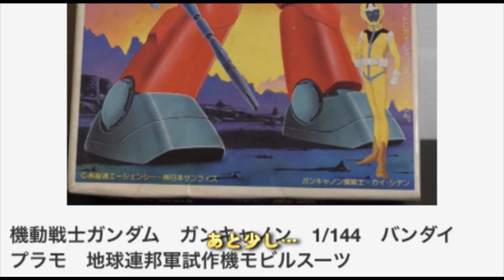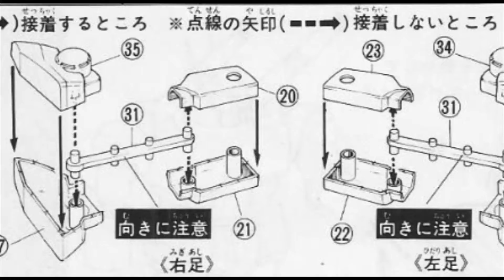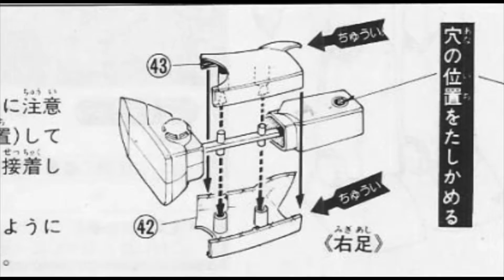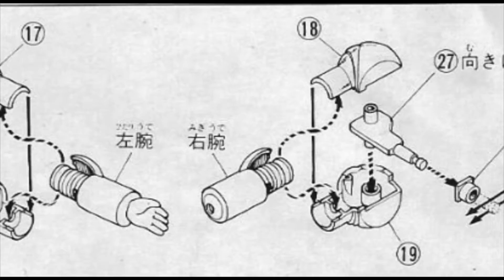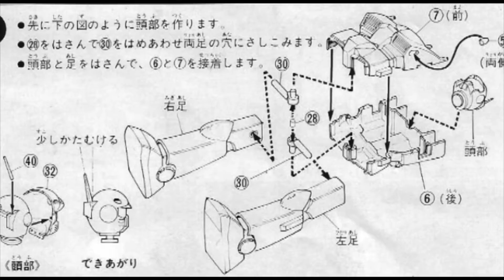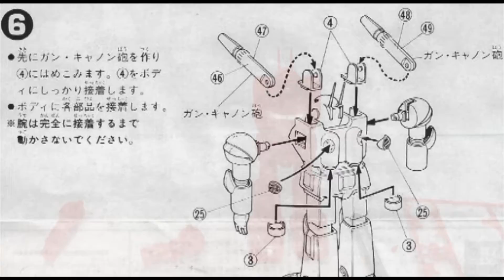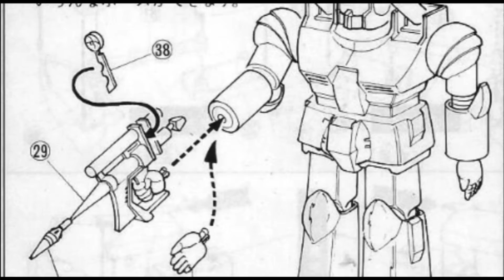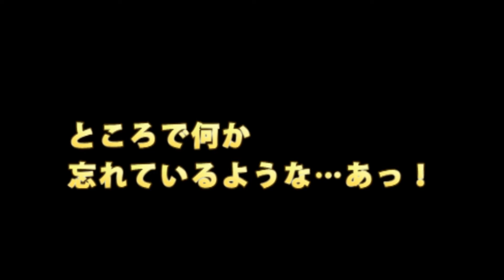ガンプラ/ガンキャノン（旧キット・1/144）を探して・買って・開封・製作・素組完成レビューする動画を作ってみた 21/機動戦士ガンダム(1980's GUNPLA)【ゆい・かじ/Yui Kaji】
ガンプラ（ガンダムのプラモデル）を探して・買って・開封・組立・レビューする動画ですが、今回は「ガンキャノン（旧キット・1/144スケール・ベストメカコレクションNo.18・当時価格300円）」、シリーズ第21弾です。

を参照下さい

We are making a review video that assembles GUNDAM model of the time (GUNPLA), which has been released from Bandai since around 1980, in order of release date. At that time, glue was required to assemble GUNPLA.

ガンダムベース東京が近かったら、こんな苦労はしなくてもいいと思うのですが、同じ悩みを抱えた地方の方もいらっしゃるのではないでしょうか？

出来るだけ面白おかしく…とは思いましたが、まだまだ修行不足です…
色々と突っ込みどころが有りますが、あたたかい目でお願いします。

【関連動画】
・ガンプラ 旧キット 700円「1/144 ディジェ(MSK-008 DIJEH)」01開封・組立・素組完成レビュー・HGと比較 / 機動戦士Zガンダム

・ガンプラ 旧キット 600円「1/144 パーフェクトガンダム(RX-78 PERFECT GUNDAM)」01開封・組立・素組完成レビュー / 機動戦士ガンダムMSV

ガンキャノンとは？
型式番号RX-77-2。地球連邦軍のモビルスーツ開発計画『V作戦』で開発された試作MSであり、連邦製MS初の二足歩行を可能にした機体でもある。

メインパイロットはカイ・シデン、劇場版III「めぐりあい宇宙」ではハヤト・コバヤシも。

劇場版IIIでは宇宙に上がる際にもう一機ホワイトベースに補填された。なお、同作でのア・バオア・クー攻略戦ではカイとハヤト機以外に加えて3機編隊で登場する場面があったが、3機目の詳細（パイロット、所属艦等）については上映当時は明らかにされていない（後のスピンオフ作品ではいくつか取り上げられているが、どれが公式設定になるかは不明)。

白兵戦用のガンダム、長距離支援用のガンタンクと連携して運用することを前提としており、本機は中距離支援に特化している。最大の特徴はザクⅡの5～6倍とされる機体強度を持っていることである。これはシールドを装備しない代わりに正面装甲をかなり分厚くした結果であり、ガンダムと比べると運動性や機動性こそ劣るが、劇中ではジャイアント・バズの直撃にも耐えている。

中距離支援MSとしての性能は申し分ない程であり、連邦軍は本機を少数量産した他、ガンキャノンの設計をジムに取り入れることでジム・キャノンを生産。さらに戦争末期には、徹底的にコストダウンを図った量産型ガンキャノンを少数ながら投入しており、後の連邦系支援MSの原点ともなった。

尚、ビームサーベルやヒート剣などの近接格闘用の武器を持たないため格闘戦になると殴る蹴るの素手で戦うことになり、そのせいかゲームなどでは格闘家的なＭＳとして調整されている事もある。実際、作中でもアムロが乗った時にはパンチでザクを撃破していた。